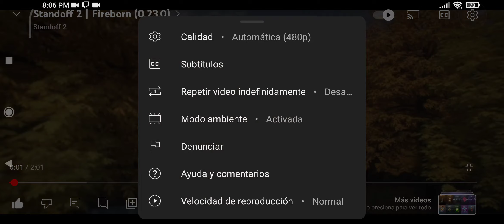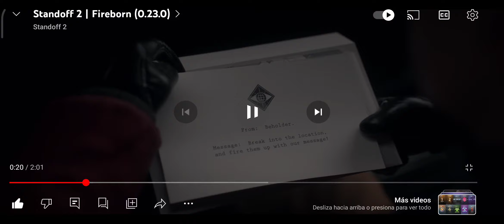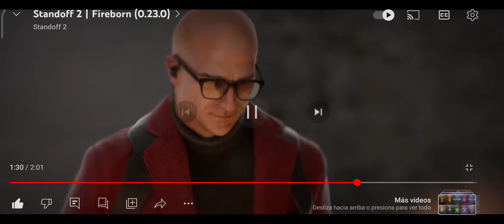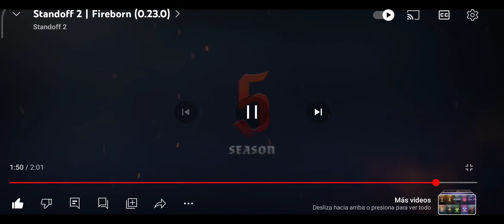NUEVA TEMPORADA (MOLOTOV, BERETTAS, NUEVO CUCHILLO) | TRAILER 0.23.0 | Standoff 2